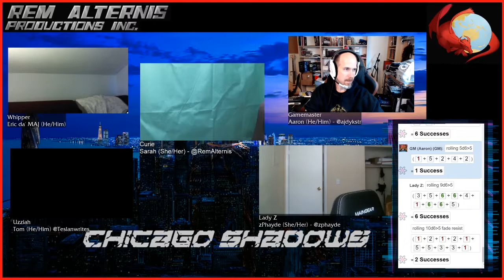Rem Alternis presents Shadowrun Seattle - Episode 3 - Fringe Labs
Rem Alternis Kickstarter rewards actual play's third episode. Now a continuing campaign.

This time the team is tasked with getting a book. Should be a cake run, after all in the age of the matrix how deadly can getting an antique be??

Here is the link to the book by Roz Savage that Erik talked about in the video.
The Gifts of Solitude: A Short Guide to Surviving and Thriving in Isolation

to find our next episode on our twitch channel